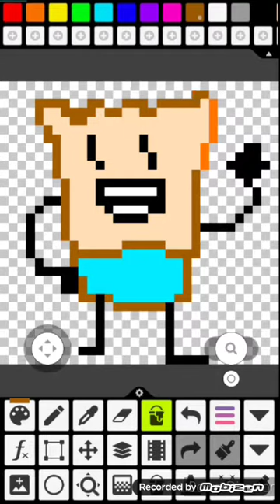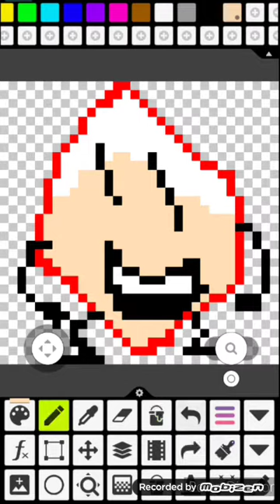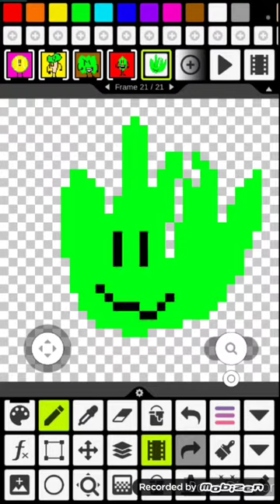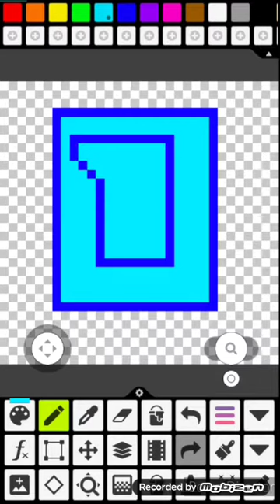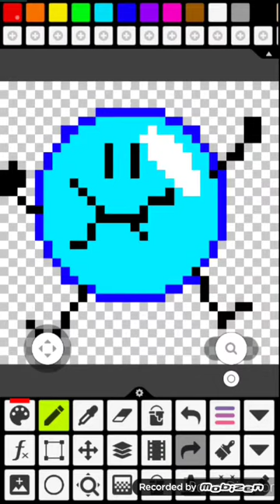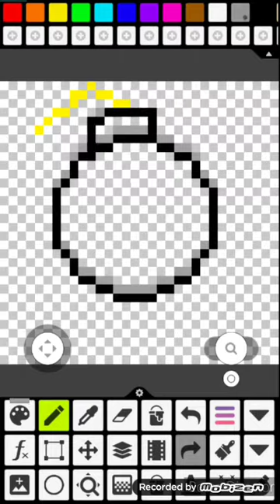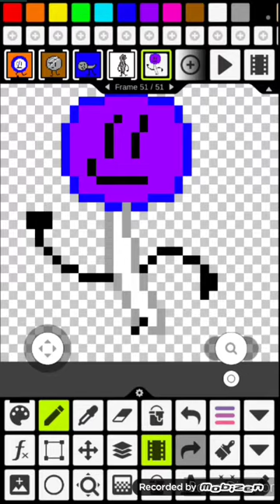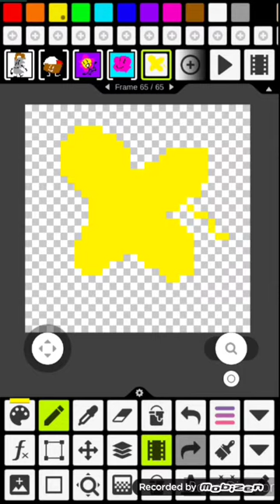Bfb characters 16 bit